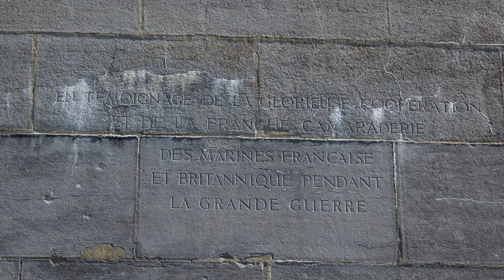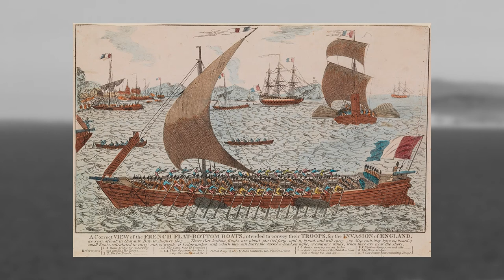Les Caps Blanc-Nez & Gris-Nez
Les Caps Blanc et Gris-Nez sont les premières côtes que l'on voit lorsqu'on arrive d'Angleterre, mais on peut aussi y voir les falaises de Douvres... L'Angleterre n'a jamais été aussi près ! Venez découvrir ces lieux remarquables pour leur faune, leur flore et leur histoire...

Matériel utilisé :

Photos : Canon 1200D
Son : Tonor E3000 + Alimentation fantôme Neewer
Montage audio : Adobe Audition
Montage vidéo : Adobe Premiere Pro / Adobe After Effects
Musique par Weavel44

Sources utilisées :

Renseignements récupérés sur place.

Toutes les autres photos et vidéos ont été tournées par Libido Sciendi en mai 2017.